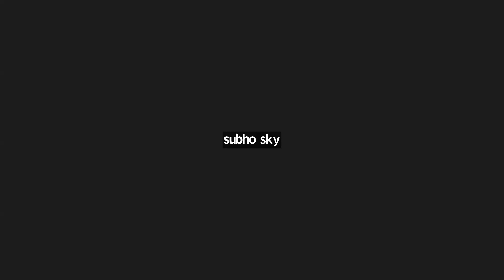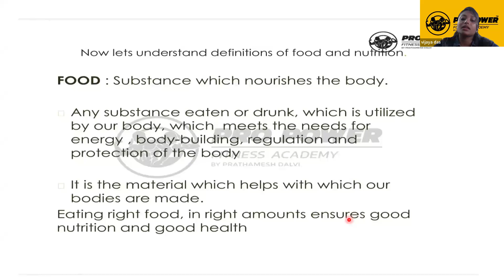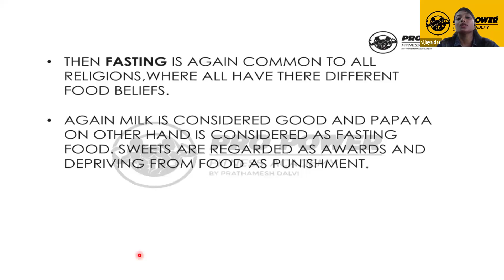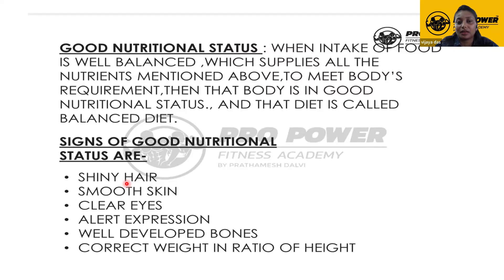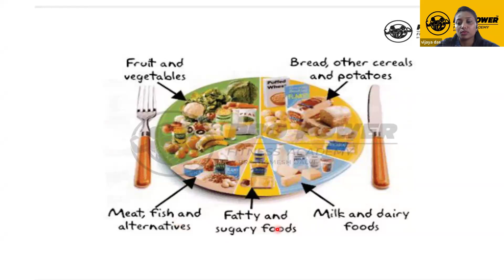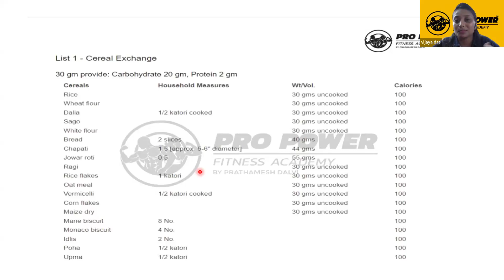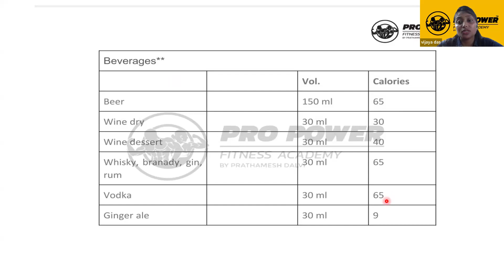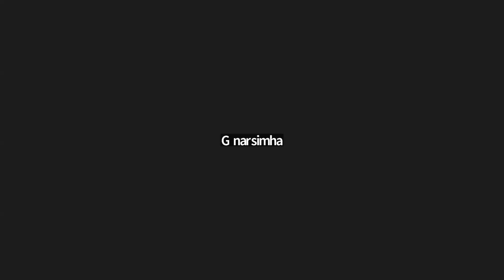Nutrition Lecture 01